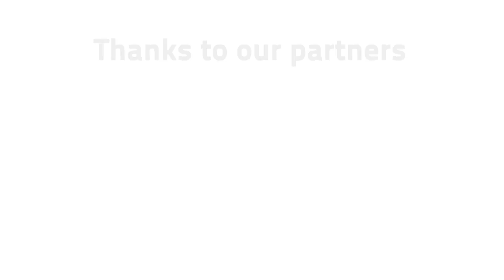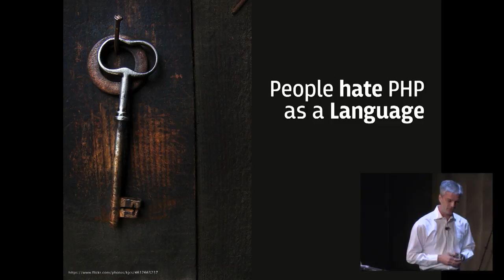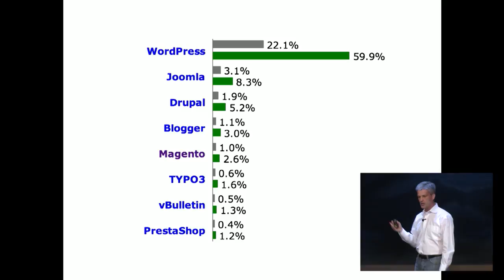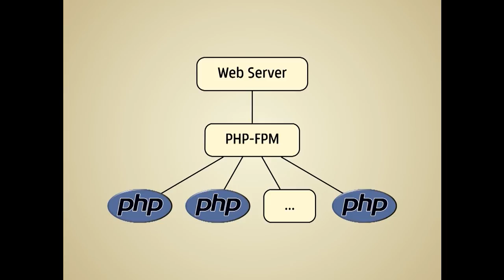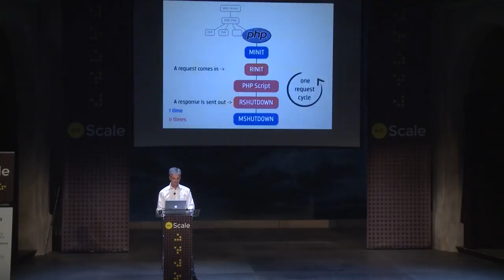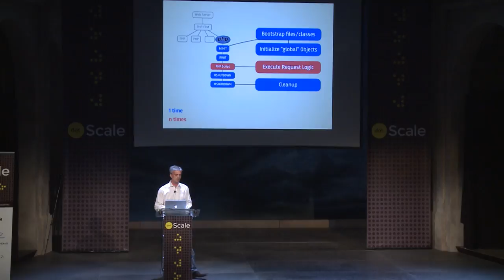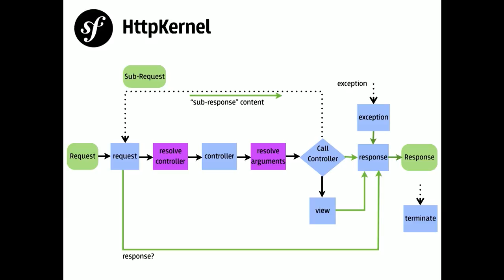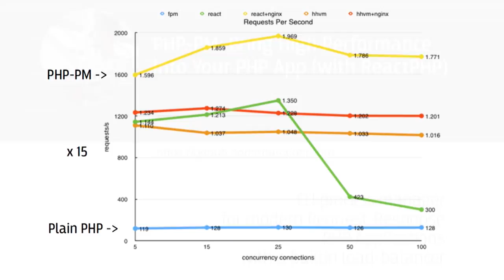dotScale 2014 - Fabien Potencier - My Take on PHP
in Paris on May 19, 2014.

Fabien is the creator of Symfony